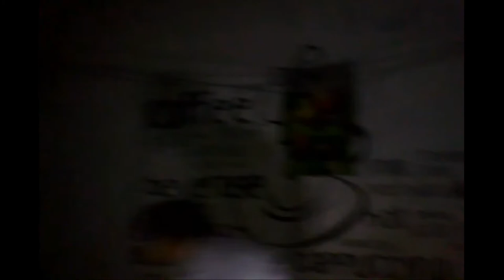tiga video classic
tidak ada deskripsi